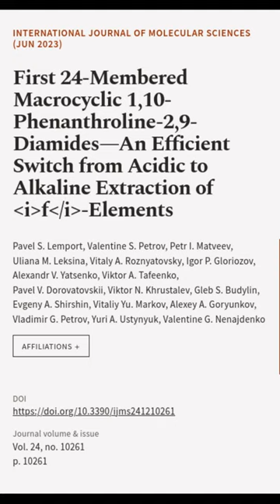First 24-Membered Macrocyclic 1,10-Phenanthroline-2,9-Diamides—An Efficient Switch fr... | RTCL.TV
### Keywords ###

### Article Attribution ###
Title: First 24-Membered Macrocyclic 1,10-Phenanthroline-2,9-Diamides—An Efficient Switch from Acidic to Alkaline Extraction of f-Elements
Authors: Pavel S. Lemport, Valentine S. Petrov, Petr I. Matveev, Uliana M. Leksina, Vitaly A. Roznyatovsky, Igor P. Gloriozov, Alexandr V. Yatsenko, Viktor A. Tafeenko, Pavel V. Dorovatovskii, Viktor N. Khrustalev, Gleb S. Budylin, Evgeny A. Shirshin, Vitaliy Yu. Markov, Alexey A. Goryunkov, Vladimir G. Petrov, Yuri A. Ustynyuk ,and Valentine G. Nenajdenko

### Video Timestamps ###
0:00:00 - Summary
0:00:33 - Title
0:00:40 - End